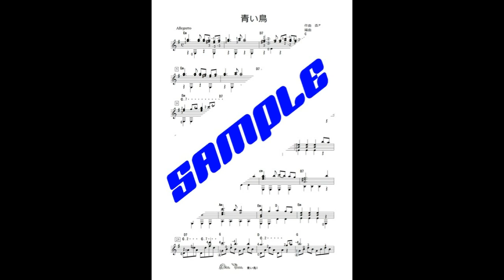青い鳥（ザ・タイガース）ギター独奏サンプル演奏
「テレビ電話専門ギター教室こまつギターアカデミー」

ギター独奏用にアレンジました。
標準演奏時間2分30秒
中上級者向け

■■■その他活動紹介■■■
●TAKA先生とギターを楽しもう！

■Udemyギターコース
受講生1,200名超(2024/9月現在）

【こども向けギターコース】
●リトルギタリストⅠ
【アコースティックギター関連コース】
●やさしく独習アコギ（入門編）TAKA 先生のアコースティックギターレッスンⅠ
【習いに行かずに上手くなる】
C35D
●速効独習アコギ（応用編） TAKA 先生のアコースティックギターレッスンⅡ
DD44D
●アコギ（アコースティックギター）独奏レパートリー（初級編）初級ソロギター５曲
D1D4CEC
●アコギ（アコースティックギター）独奏レーパートリー（中級編）中級ソロギター５曲
22DF9EF
【クラシックギターコース】
●基礎からのクラシックギター（Classical Guitar）Ⅰ （初級編）ビデオで明解！
2021_September
●基礎からのクラシックギター（Classical Guitar）Ⅱ（中級編）ビデオで明解！
●基礎からのクラシックギター（Classical Guitar）Ⅲ （上級編）ビデオで明解！
●クラギ（クラシックギター）独奏レパートリー（初級編）初級ソロギター５曲
ADEF2CD7
●クラギ（クラシックギター）独奏レーパートリー（中級編）中級ソロギター５曲VOL.1
EE6582BC
●クラギ（クラシックギター）独奏レーパートリー（中級編）中級ソロギター５曲VOL.２
BC22
●クラギ（クラシックギター）独奏レーパートリー（中級編）中級ソロギター５曲VOL.３
0181D
ギター・スキルアップ関連コース
●演奏力パワーアップ！クラシック・ギタリストのための毎日の練習（アコギ対応）
【コンプリートマスターコース】
●クラシックギター・トレモロ奏法コンプリート・マスター講座
Classical guitar tremolo master
E5
●クラシックギター名曲「愛のロマンス」（映画「禁じられた遊び」より）
３日でマスター（最短１日）～「サラバンド」付
50
●ビデオとTAB 譜で明解！クラシックギター名曲「大聖堂（作曲：バリオス）
第１・２楽章」コンプリートマスター講座
●ビデオとTAB 譜で明解！クラシックギター名曲「大聖堂（作曲：バリオス）第３楽章」
コンプリートマスター講座
●ビデオとTAB 譜で明解！クラシックギター名曲「アストリアス（作曲：アルベニス）」
●ビデオで最短学習！クラシックギター名曲「プレリュードNo.1（ヴィラ＝ロボス）」
●ビデオとTAB 譜でわかる！クラシックギター名曲「カタロニア民謡：聖母の御子、アメ
リアの遺言」を弾こう！
●「ヴァイスのシャコンヌコンプリート・マスター」
●スペイン舞曲第５番「アンダルーサ（祈り）」ビデオとTAB 譜でわかる！クラシックギ
ター名曲
CB
●世界一やさしいクラシックギター名曲「アルハンブラの思い出（F.タルレガ）」
コンプリートマスター
●ビデオとTAB 譜で明解！「アラビア風奇想曲（F.タルレガ）」コンプリートマスター講座
7
●ギターでバッハを弾こう！～バッハを練習するときっと上達する～
●ビデオで独学独習！クラシックギター名曲「ショーロスNo.1」＆「プレリュードNo.3」コンプリートマ
スター
【音楽家向けオンラインコース】
●「音楽家（演奏家）がオンライン講座を作るためのレッスンコース」人気音楽家オンラ
イン講師（２０コース以上公開）が教える